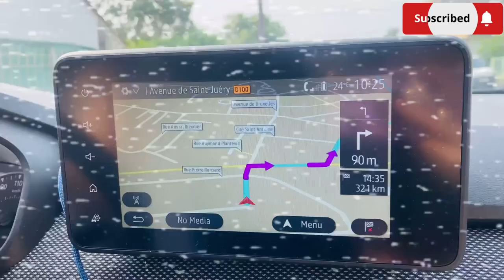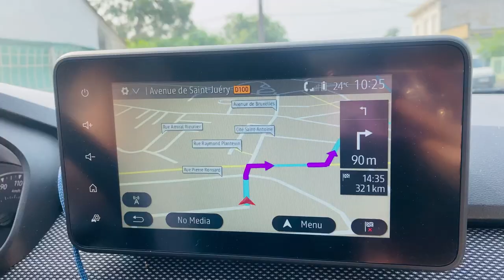Travel 🧭 with mom#Saint-chamas#forgot passport 😱tibetanvlogger Dolker in Paris #🇫🇷🧭❤️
travel 🧭 region Provence saint-chamas#oh my god forgot passport#mom meeting her cousins after very long time#olive oil factory lunch with aunt#🧭🇫🇷♥️📍